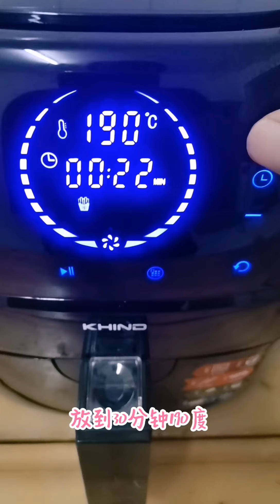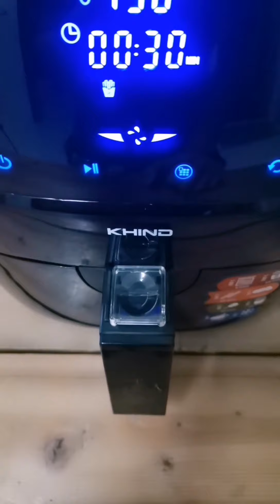Banana cake 香蕉蛋糕＃航航vlog＃bananacake＃香蕉蛋糕＃airfryer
Thank you for viewing us